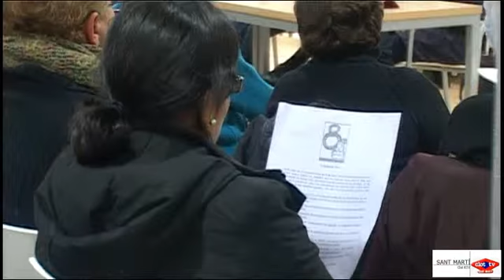2011 03 08 Homenatge dones SMarti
El consell de Dones de Sant Martí ha elaborat un manifest en motiu del Dia Internacional de la Dona.